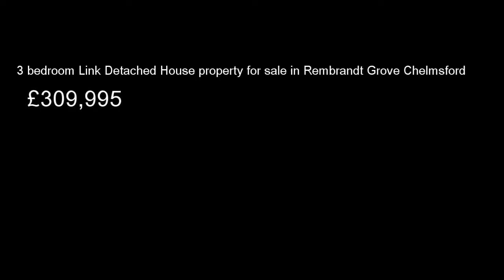3 bedroom Link Detached House property for sale in Rembrandt Grove Chelmsford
If you like this property, would us to sell or let your property or would like to search for something different please